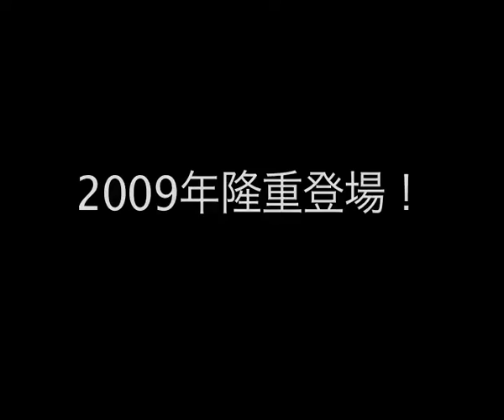CNY＿teaser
Cruz Teng and friends celebrate CNY2009